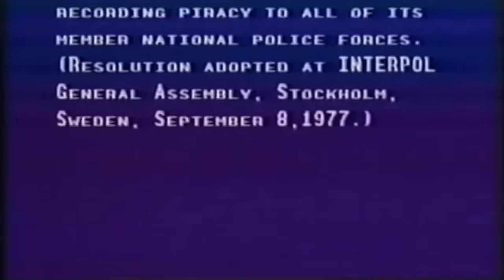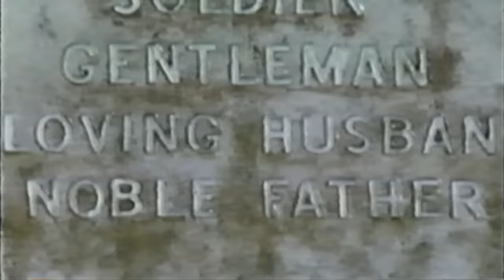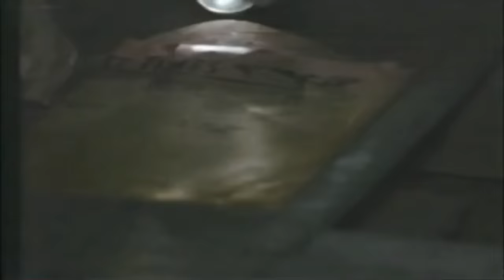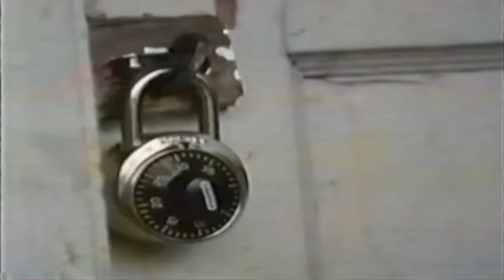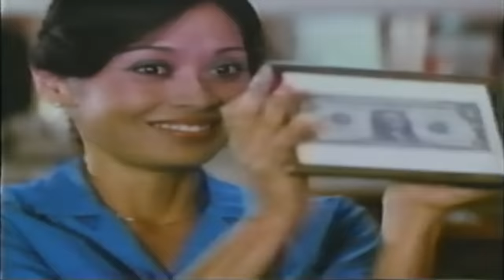Pray For Death - 1985 - Martial Arts/Ninja movie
Pray for Death is a 1985 American martial arts action film directed by Gordon Hessler and starring Sho Kosugi, James Booth, Norman Burton, Michael Constantine, and, the lead's sons Kane and Shane Kosugi.

The plot follows a retired ninja warrior, now married to an American woman, moves to Los Angeles at his wife's request in order to begin a new life for their two sons. Shortly after their arrival, he is mistakenly drawn into a protracted conflict with an L.A. crime boss and his vicious henchmen. He is forced by a series of brutal circumstances to come out of retirement and bring the criminals to justice.

Directed - Gordon Hessler
Written - James Booth
Starring
Sho Kosugi
James Booth
Donna Kei Benz
Norman Burton
Kane Kosugi
Shane Kosugi
Matthew Faison
Parley Baer
Robert Ito
Michael Constantine

Cinematography - Roy H. Wagner
Edited by
Bill Butler
Stephen Butler

Production company - Trans World Entertainment
Distributed - Trans World Entertainment